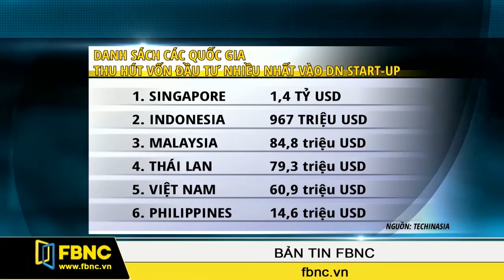FBNC - Năm 2016, Start - Up Việt thu hút gần 61 triệu USD vốn đầu tư